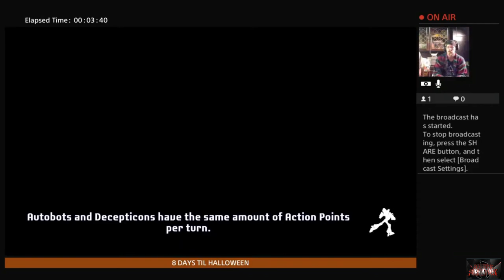Tranformers Battlegrounds with Rc Stylez and AllDead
Launch Event Part 1 First Look and Mission 1